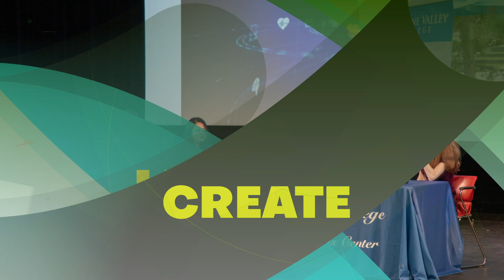GO GREEN 2024 Save the Date!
Join us for the FACCOC Go Green and Health Expo 2024 on September 24, at The Cove at UCI.

Ready to discover the future of sustainability and wellness? Enjoy an exciting day of eco-friendly innovations, health insights, and networking opportunities.